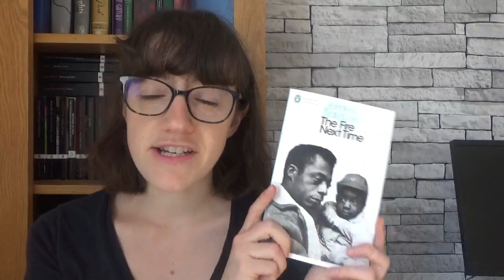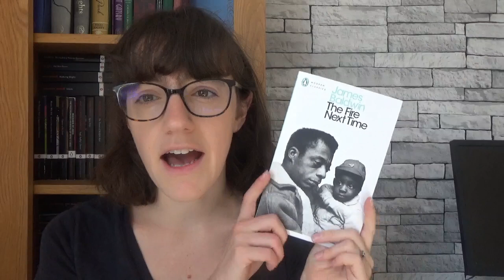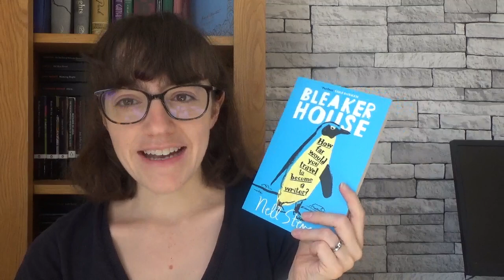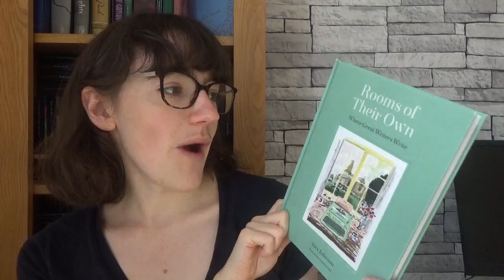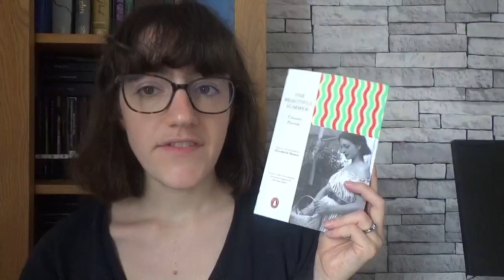Shorty September Pile of Possibilities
In which I talk about my possible reads for Shorty Septemnber . . .

*Shorty September Details*

Shorty September is hosted by PaSTORY time and Soggy Expat Booknerd
Announcement videos:

*Books Mentioned*

Novelist as a Vocation, Haruki Murikami, translated by Phillip Gabriel and Ted Goossen

Days at the Morisaki Bookshop, Satoshi Yagisawa, translated by Eric Ozawa

2. Give me a tip with SuperThanks – see the button to the right beneath the video.

*General Links*